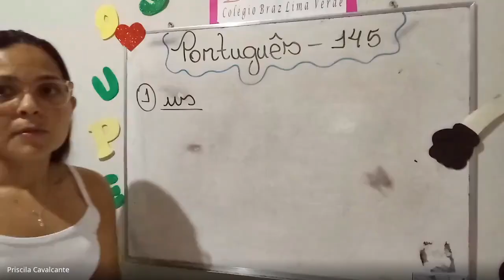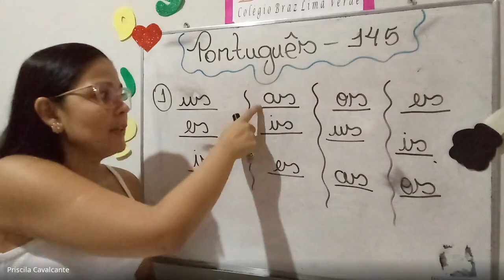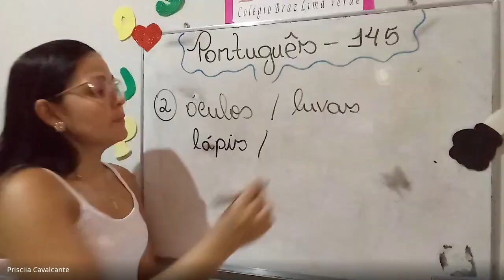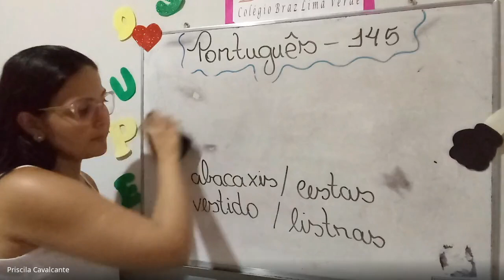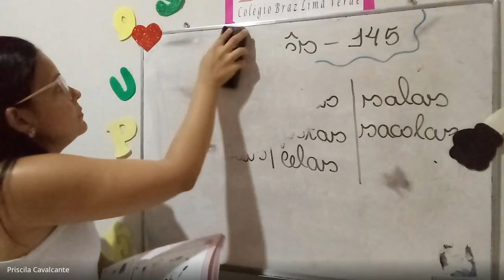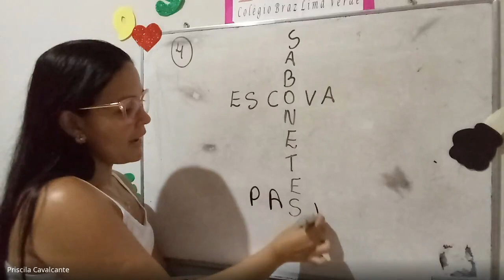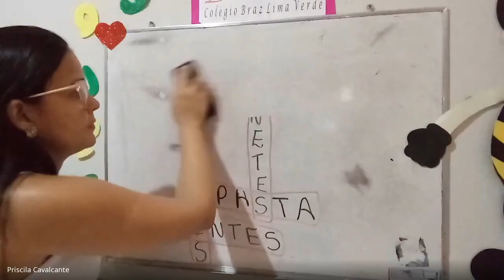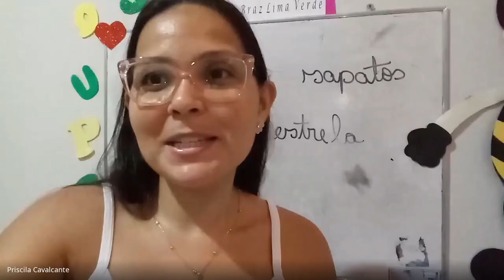08/10/2020 - Português - 2º ano